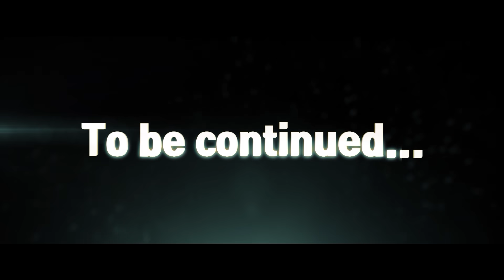제작 기술 보너스를 붙여보자! [아크 238화]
(짤린 영상은 위 링크에서 시청 가능합니다.)

아크 서바이벌 공식 오피셜 official PVP

렉스 안장 대량 생산!